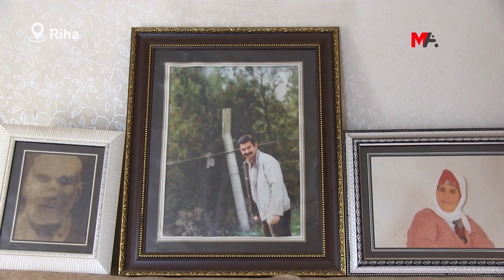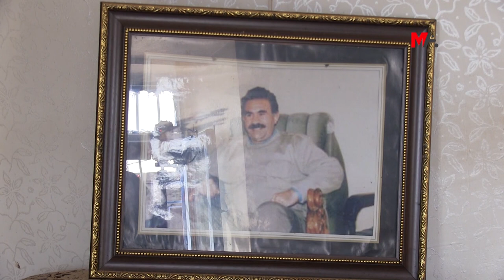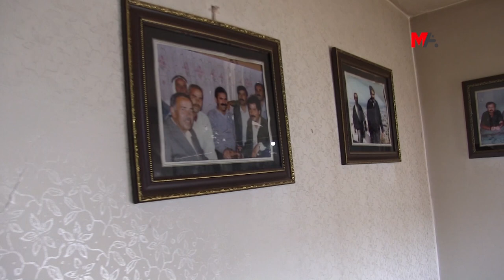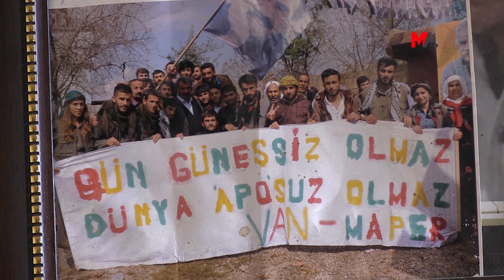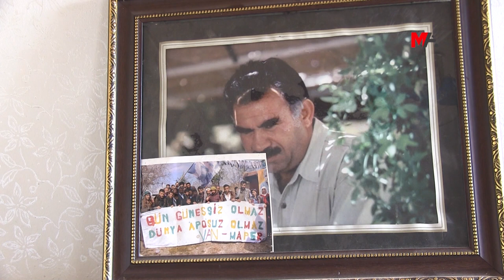‘ARMANCEKE OCALAN HEBÛ Û Jİ BO BİGİHÊ WÊ ARMANCÊ HEWL DİDA'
Mehmet Ocalan, bi boneya 73'yemîn rojbûna Rêberê PKK'ê Abdullah Ocalan, behsa hin bîranên xwe yên bi birayê xwe re kirine û got: "Armancek wî hebû û ji bo xwe bigihê wê armancê hewl dida." A rast li xwe digeriya."
DAHA FAZLA BİLGİ İÇİN:

PKK Lideri Abdullah Öcalan'ın 73'üncü yaş günü dolayısıyla anılarını paylaşan kardeşi Mehmet Öcalan, ağabeyinin sürekli bir arayış içinde olduğunu belirterek, “Bir amacı, hedefi vardı ve ona ulaşmak için çabalıyordu. Aslında kendini arıyordu”